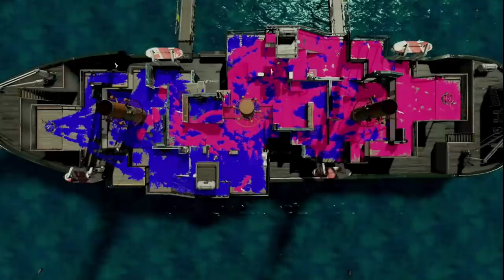【企画】もしも自分以外の全員が戦ってる途中で急に動かなくなったら野良のプレイヤーはどんな反応をするのだろうか？【スプラトゥーン２】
〒106-6137

15年間一緒に住んでる猫に自分の動画を見せてみた。【飼い主の声ってわかるかな？】

『うなぎTwitter』

たまんてす*

か な え*

ちくわ

hona*

カマキリ

さおぷ

あっちゃん

猫大好き

のあ

ゆゆ

*川*ひぽす

芽衣さん

えみーじょ

ぽむもも

ぽむっと

とろとろ

山田いちか

のん。

ちちゃ

nano 。

めがねさん

パーカー

れいらに

。朱砂妃。